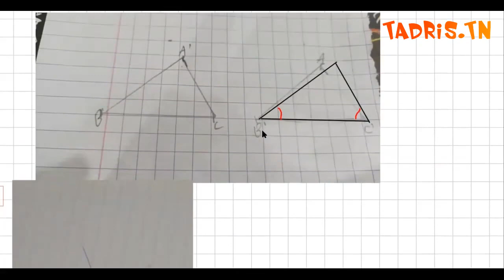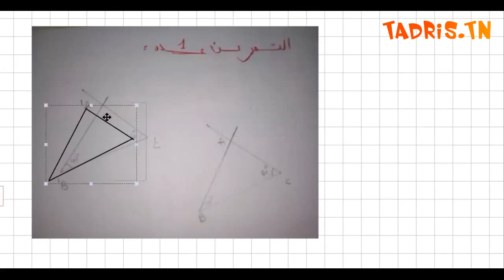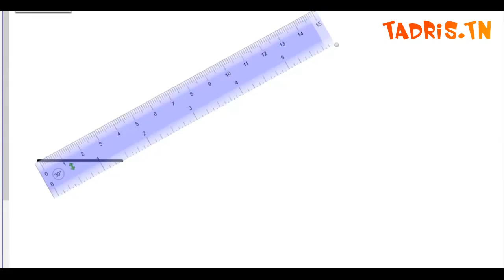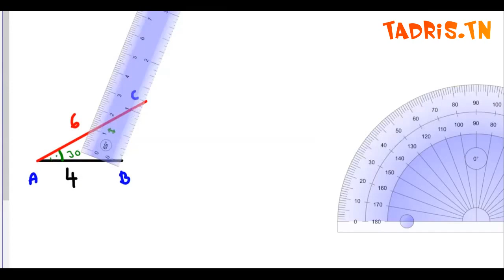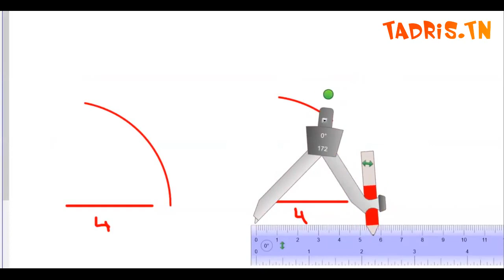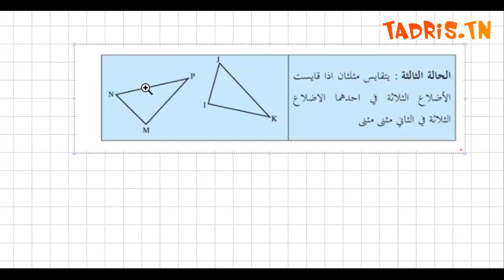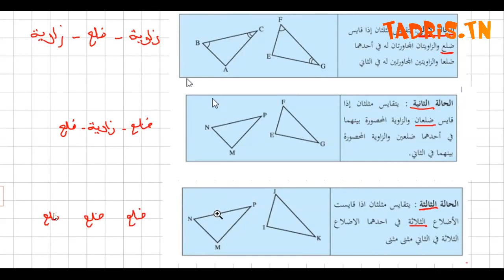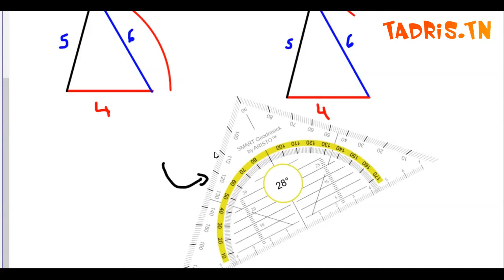10/01/2022 | السنة الثامنة أساسي – رياضيات {2384}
السلام عليكم 🙋‍♂️
تلاميذ السنة_الثامنة_أساسي ❤
✨شاهد الآن مقتطفات من تسجيل حصّة مباشرة  في مادّة  رياضيات🔴

📅 | اليوم : الإثنين 10 جانفي
🕘 | الساعة : 19:30

حصّة مميّزة شفنا وتعلمنا فاها الـ :
📌 رياضيات

.للمشاركة في الحصّة مباشرة :
①أدخل للرابط التالي
②اشترك في الحصّة و تفاعل مع الأستاذ 👨‍💻
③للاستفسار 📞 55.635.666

في_دَاركْ🏡...إتهنى_على_قراية_إصغارك👪.
💠حصص مباشرة تفاعلية 💬🙋 عن بعد | مشاهدة جميع الدروس المسجلة 📺.
💠تحت إشراف أساتذة 👩‍🏫 ذوي خبرة / المحتوى مطابق للمناهج الرسمية.
💠تنجم تقرا من دارك 🏠 دون الحاجة إلى التنقل🚕.
💠الثمن تنافسي 🎫 / سعر مناسب / طرق دفع متعددة💳.

━ 𝐓𝐚𝐝𝐫𝐢𝐬.𝐓𝐍 © ━